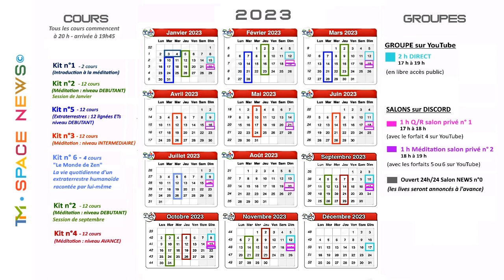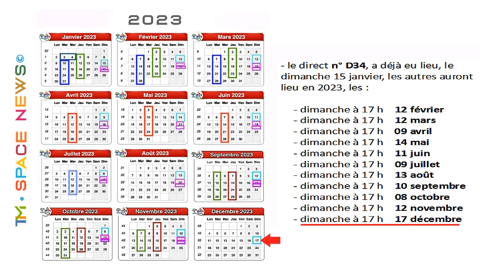TIM 2023-118 👽 SPACE NEWS 👽 ● 2023 : DIRECTS, COURS, PRESENTATIONS : TOUTES LES ACTIVITES de TSN ©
✅ 1/ Boutique TIM - SPACE NEWS : COURS (extraterrestres & méditation), ENTRETIENS, LIVRES, OBJETS ▸
✅ 2/ DEVENEZ SPONSOR en souscrivant à l'un des 6 forfaits pour encourager